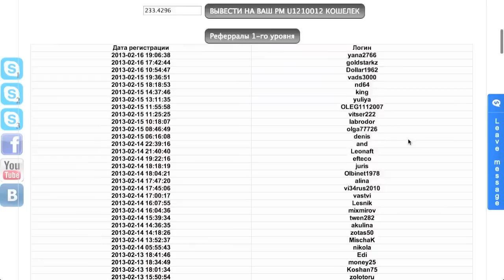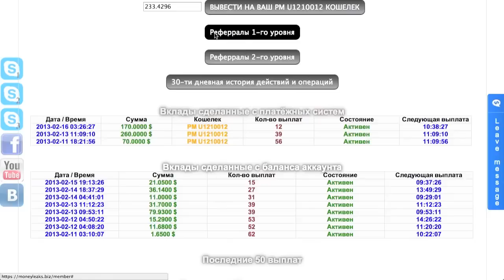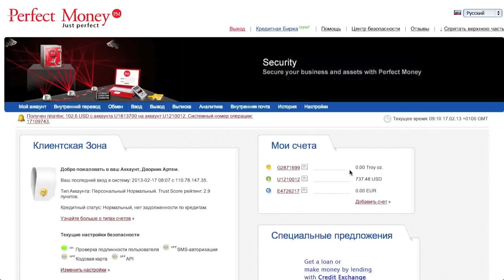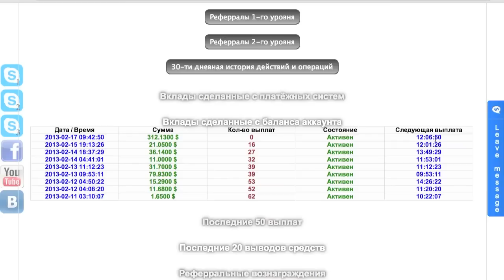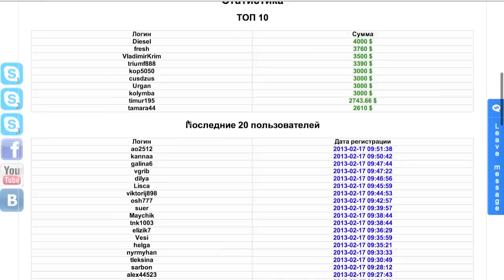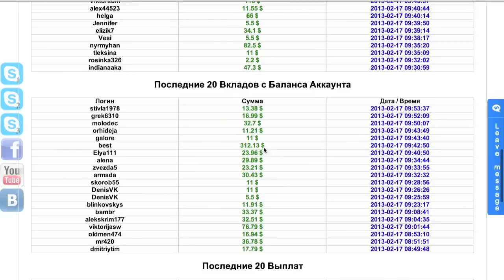Money Leaks - обзор Проекта Отчет 7 дней участия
Проект Money Leaks закрылся. Ищете куда вложить деньги под проценты? Чтобы получать постоянный пассивный доход?